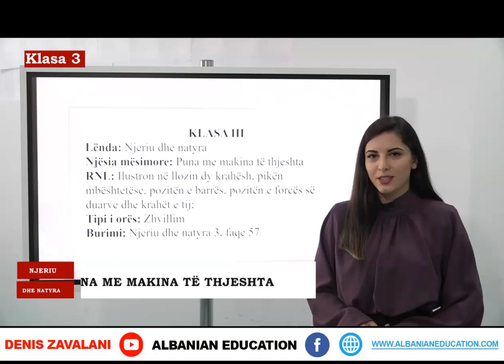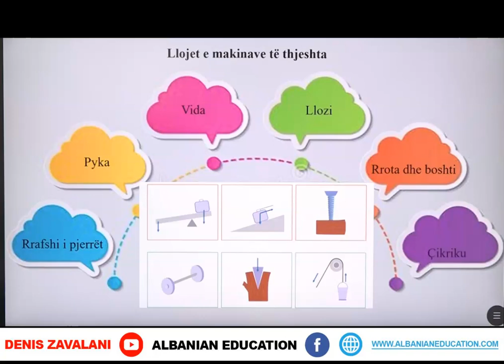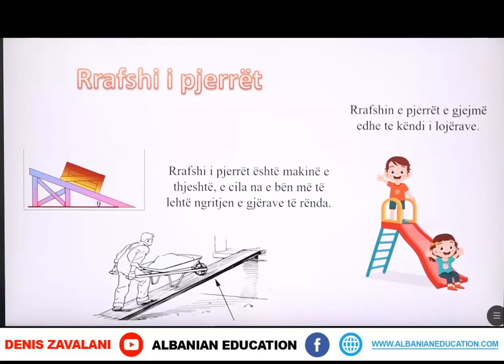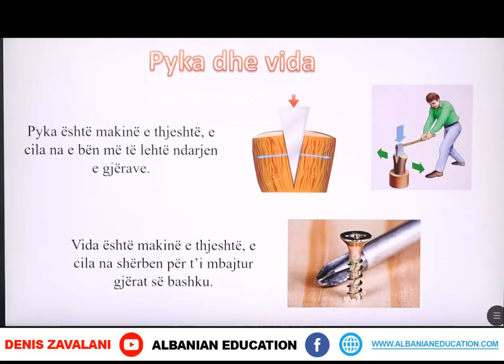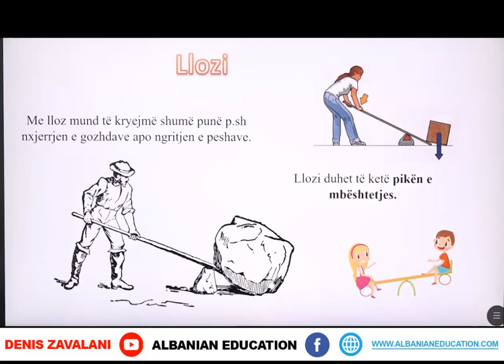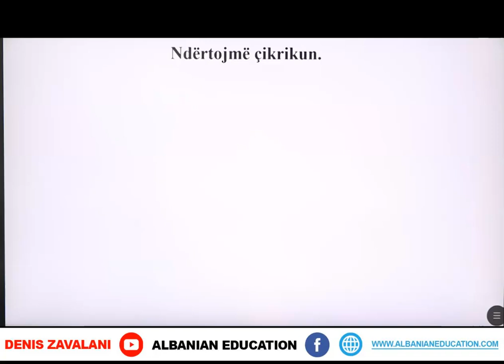3 04 049 Java 25 Njeriu dhe natyra Puna me makina të thjeshta